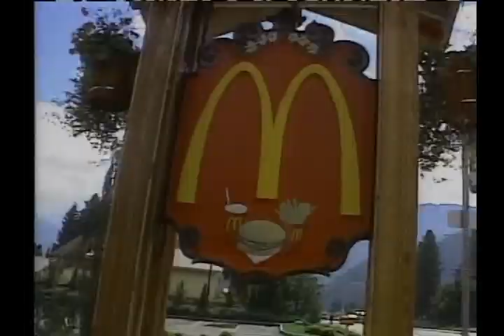Cops in Leavenworth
Yumpin' Yimminy!  The Cops have ventured over highway 2 to visit that strange little city with the oompah bands and hot cocoa.  Turns out, they have problems there as well!